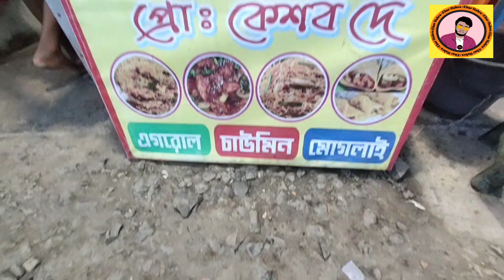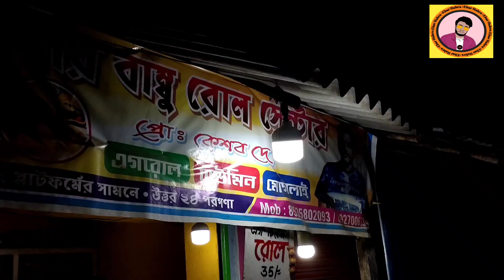Super Bamboo Roll 🎋 | 28cm Egg Roll | এটা কোন Keshab Dey ?? || Ebar Habra Vlog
20 টাকাতে 28cm eggroll যা এক কথায় সবাই Bamboo Roll বলেও চেনে। কেশব কাকার এই রোল একদিন গিয়ে স্বাদ গ্রহন করে আসলাম সেই লেভেলের খেতে একদম।

Google Map link- কেশব কাকার রোল সেন্টার

egg roll 20/-
chicken egg roll 35/-

null

Buy my Vlogging gear
Vivo Z1 Pro

Gorilla Tripod

About **Ebar HabraVlog**

Hey What Is Up Guys.
I'm Piyas  তোমরা দেখছো আমার YouTube Channel "Ebar Habra Vlog" So আজকের Video শুরু করা যাক!

•Have Fun •Have Rides •Have Foods

ধন্যবাদ

Common Search Terms:
EbarHabraVlog
EbarHabra

FunWithVlog
Vlog
PiyasSarkar
Kolkata
Habra
BanglaVlog
BanglaFoodVlog
BanglaTravelVlog
FoodVlog
StreetVlog
VlogVideo
Biryani
Chicken Biryani
Momo
Porota